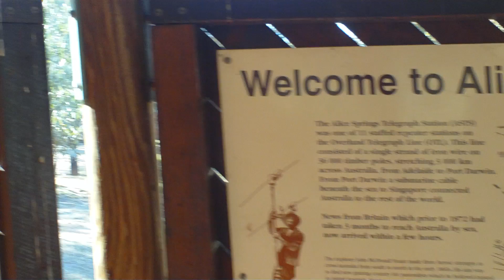Alice Springs Telegraph Station - 1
Alice Springs Telegraph Station - the original Alice Springs township 1